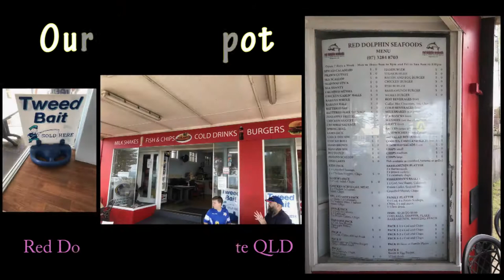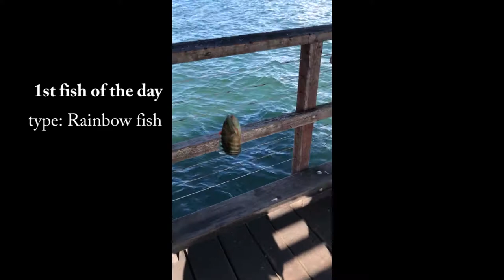Fishing Trip #1 - Woody Point Jetty Queensland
Me and my 3 friends (Yonathan, Clement, and Chris) went fishing at Woody Point Jetty. It was a beautiful sunny day for a trip from Brisbane to the northern area. We caught total of 7 fishes on that day, but we kept 1 and sent back the other six to the ocean due to size.

We went to Red Dolphin Seafood at Margate QLD for their fish and chips and dinner at Maharani Indian Restaurant at Boondall QLD to close the day.

Stay tune for our next fishing trip at "the Spot-X".